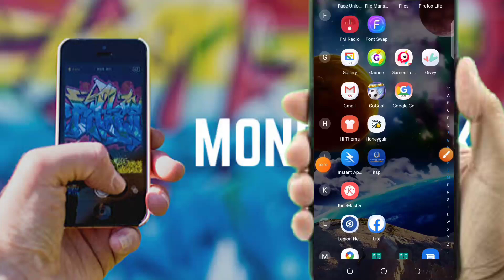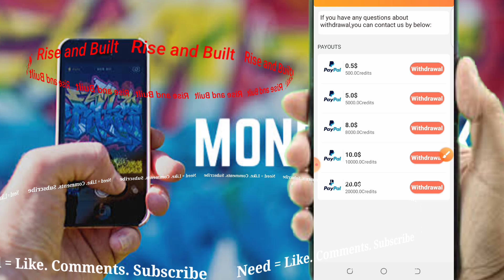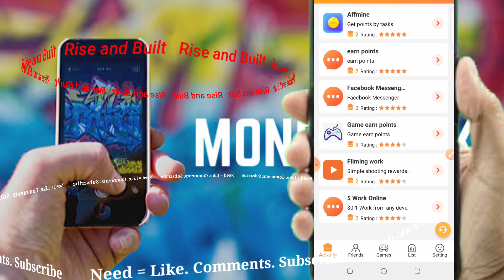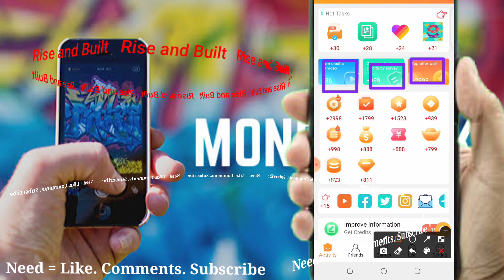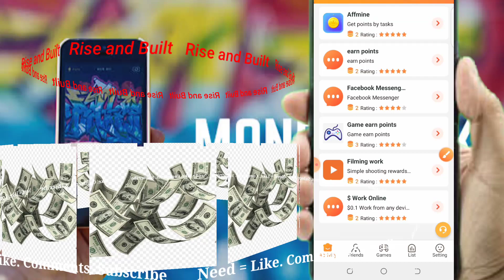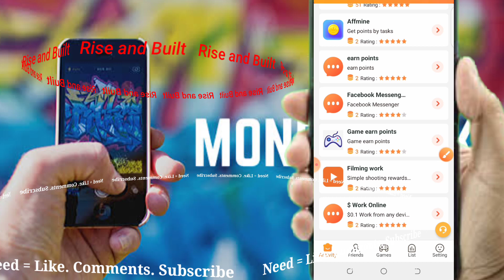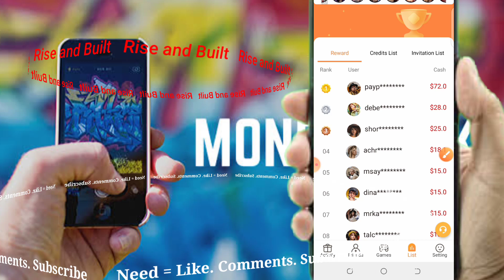How to earn money from different options. Best online earning app in Pakistan. Legit PayPal app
How to earn money from different options. Best online earning app in Pakistan.

Rise and Built

In this video you will see a legit earning app

# Earning app legit
# Rise and Built
# Best app